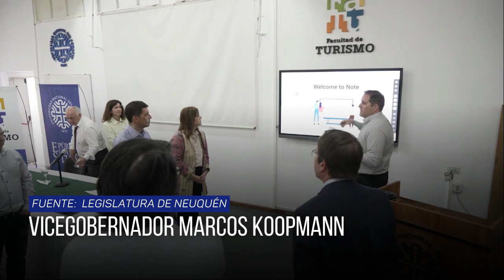Legislatura aportará fondos para la puesta en marcha de 10 aulas bimodales - Minuto Neuquén